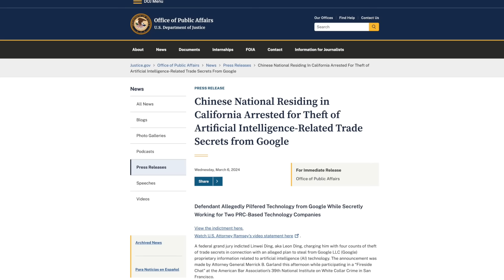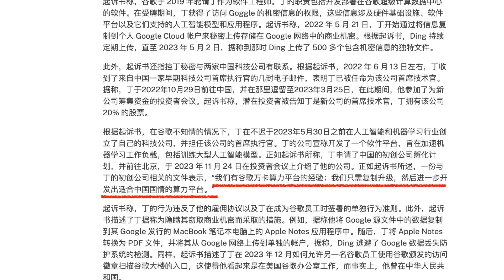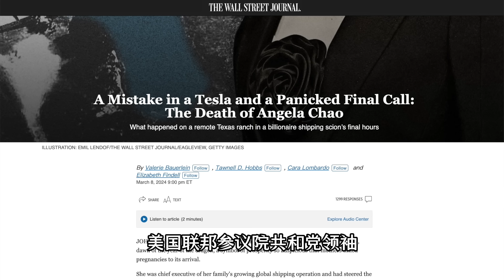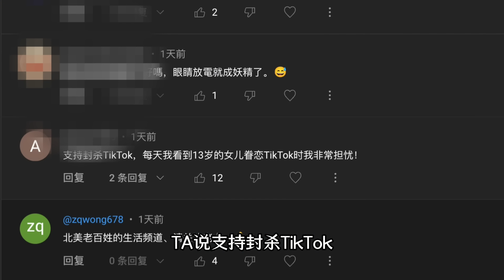美国华人工程师被捕 盗窃谷歌商业机密存谷歌云盘；赵安吉生前最后几分钟曾疯狂打电话求救；美国禁TikTok后下一个盯上WeChat？20240309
华人工程师被捕 盗窃谷歌机密存谷歌云盘
赵安吉生前最后几分钟 曾疯狂打电话求救
美国禁TikTok后下一个盯上WeChat？